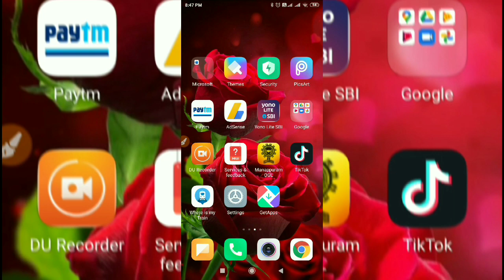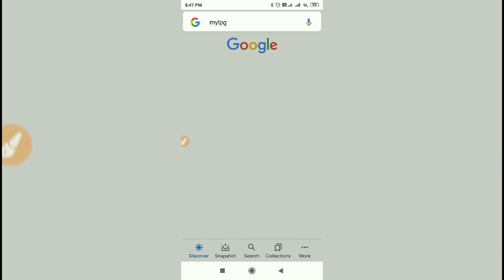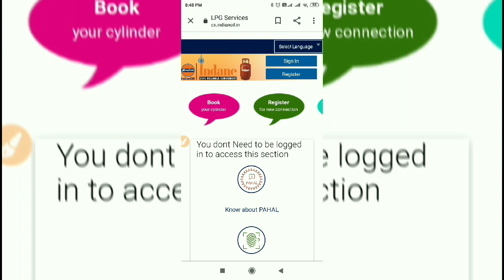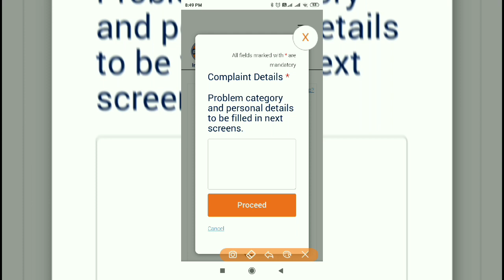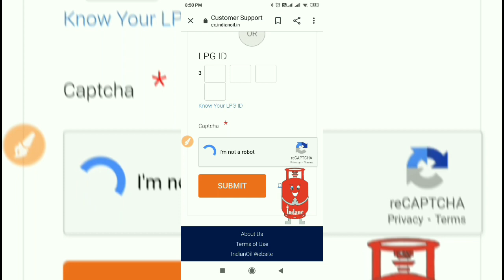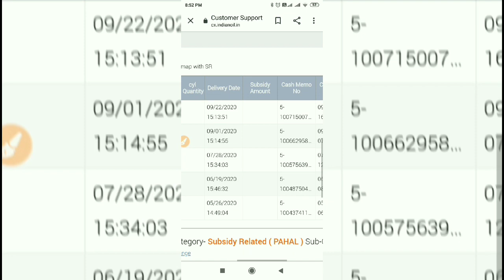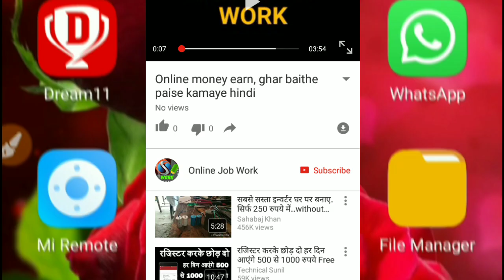Gas subsidy account details // Check Gas Subsidy Online // LPG gas subsidy account kaise check kare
Hello Friends
Is video me ham apko Gas subsidy account details Check Gas Subsidy Online LPG gas subsidy account kaise check kare gas subsidy ki account details kaise dekhe jankari denge jiski help se aap Ghar baithe apne mobile par apni gas subsidy ke paise ki jankari dekh sakte hai ki apko gas subsidy ke paise mil rahe hain ya nahi or apko indane gas subsidy, HP gas subsidy or Bharat gas subsidy kaise check kare iski bhi jankari denge.

धन्यवाद